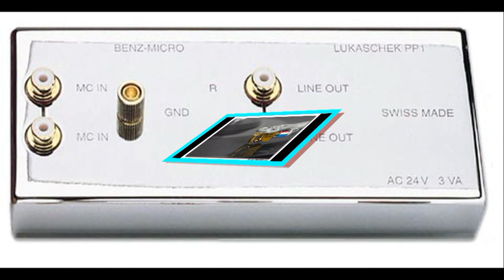Benz Micro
BENZ MICRO S CLASS
Albert Lukaschek of Benz Micro and Garth Leerer of Musical Surroundings announce the continued development of the S Class phono cartridges. Led by the new flagship LP S "MR" cartridge, the new Ruby Z and ZH, Gullwing SLR and SHR cartridges, the S Class furthers the performance, selection and value of the Benz Micro line. The highlight of this continued evolution of the Benz cartridge line is the new MicroRidge stylus used on all S Class models from the ACE S to the LP S. We offer an industry leading program for upgrading previous Benz models to the new S Class series.